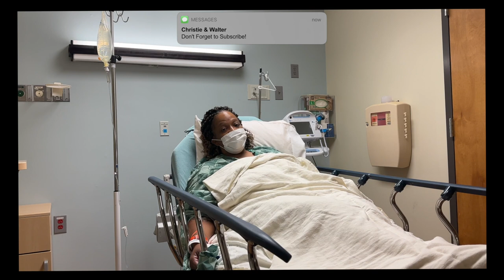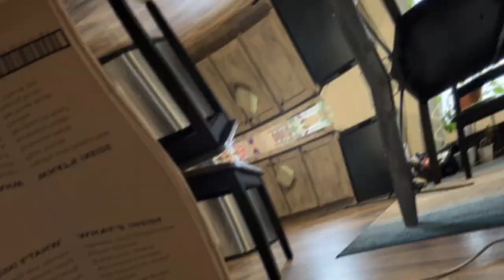VIDEO DUMP ~ Colonoscopy Complete , Clean with Me 🧹, New Vacuum and Hercules 🐕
Hey family

This is a random dump of stop off my camera. Trying to get cleaned up so we can make it do what it do !

Shark Rotator Vacuum

$christielove1

🔴 Main Channel

Christie Vaughn
4920 Bill Gardner Parkway # 103